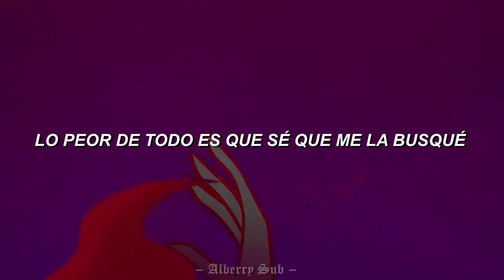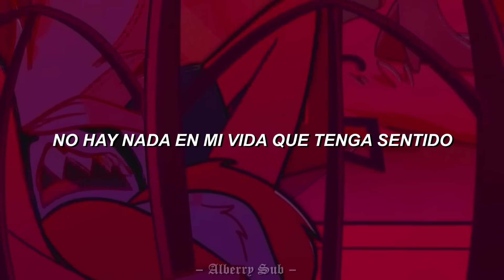POISON – Hazbin Hotel // Angel Dust (Sub // Español latino) Video Oficial